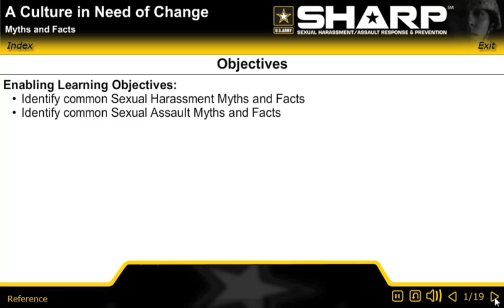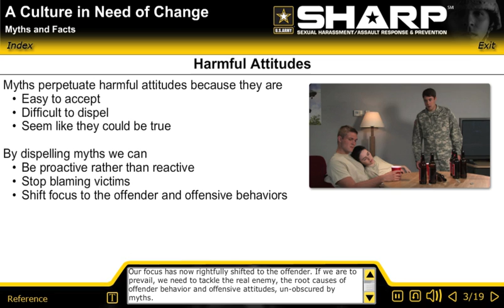SHARP Training Example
A short clip of training that was developed as a prototype for the US Army. It is a web-based course that includes 3D avatars, Flash programming, video scenarios and games and quizzes as checks on learning.